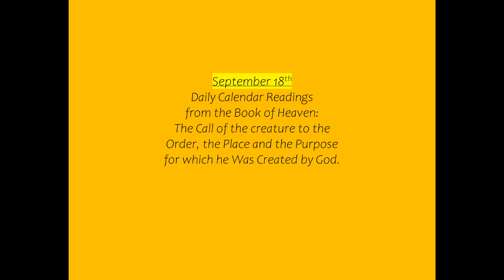September 18th Daily Calendar Readings from the Book of Heaven